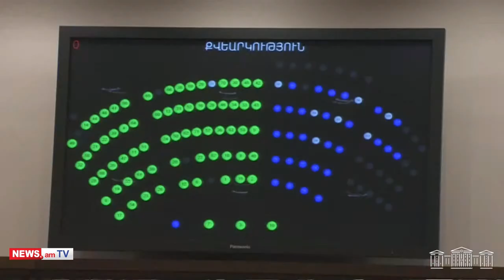Կառավարության ծրագիրն ընդունվեց. ընդդիմությունը քվեարկությանը չմասնակցեց